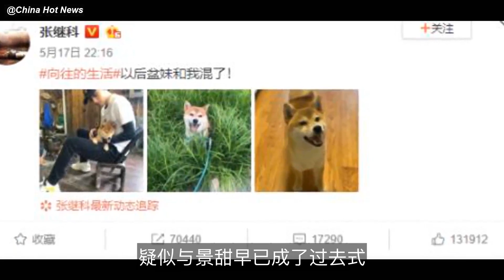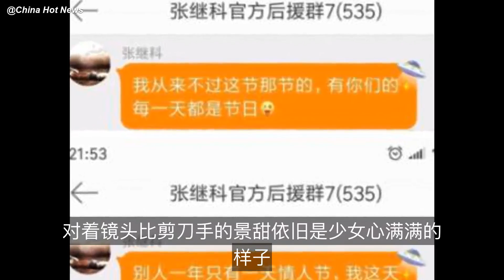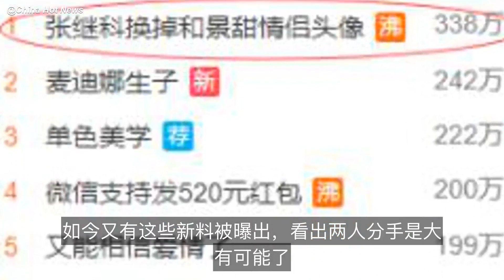张继科520领“新女伴”回家，疑与景甜分手？景甜疑发文回应！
5月20日，正在大家沉溺在520的爱情风潮中时，张继科的一个举动被提上热搜，瞬间成了网友关注的目标。
5月20日，有网友曝光了张继科在其粉丝群里对粉丝们说的话。张继科在表白粉丝的同时晒出了自己的微信……